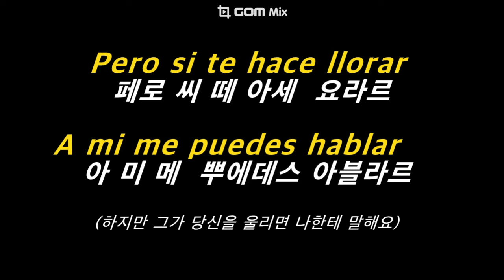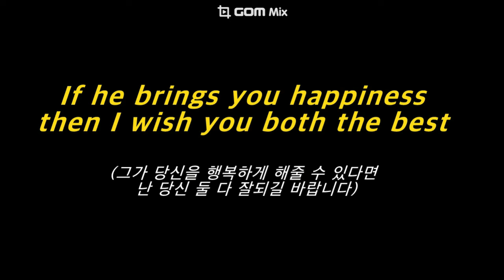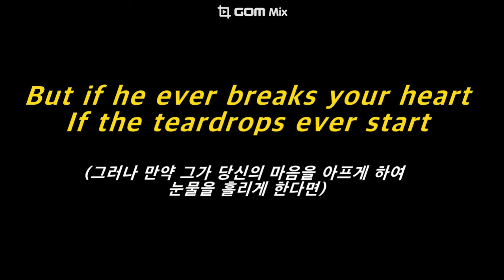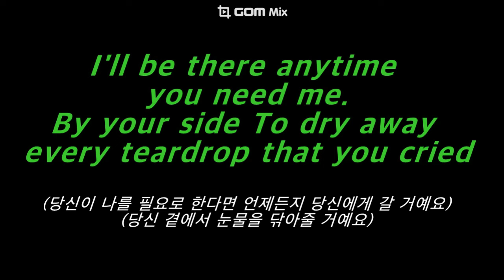Before the next teardrop falls - Cover by 백송희 /스페인어 가사 & 전체영어가사 /가사번역